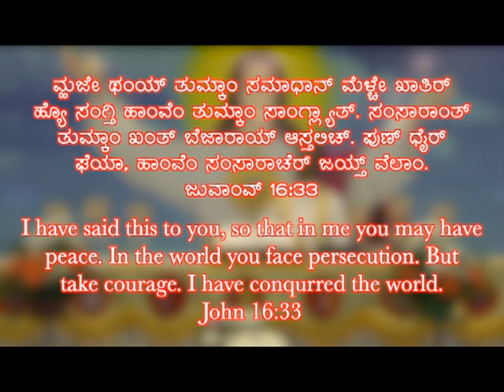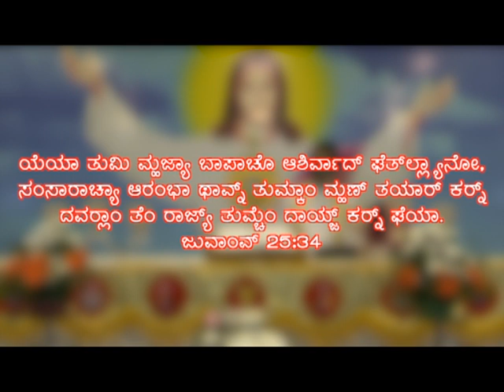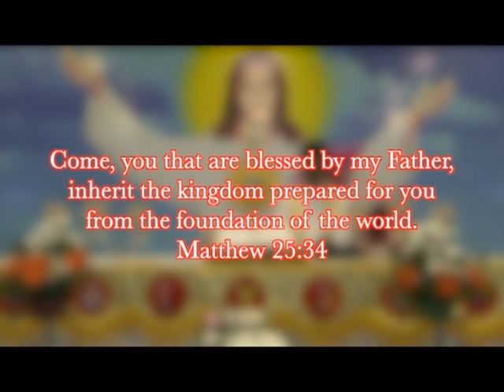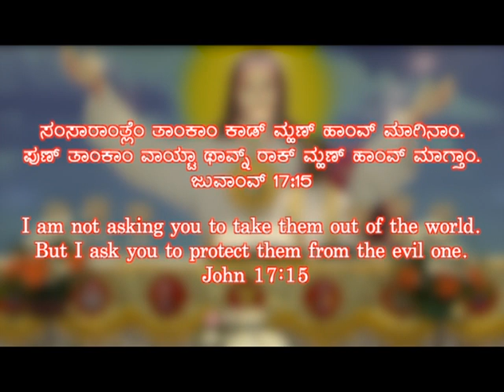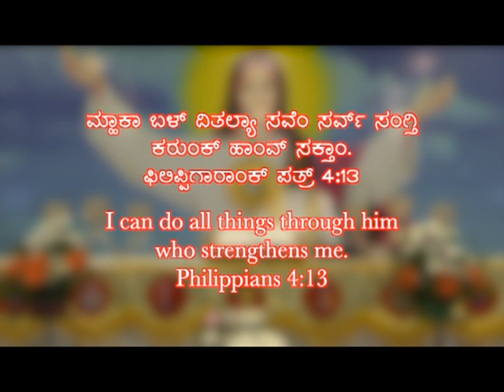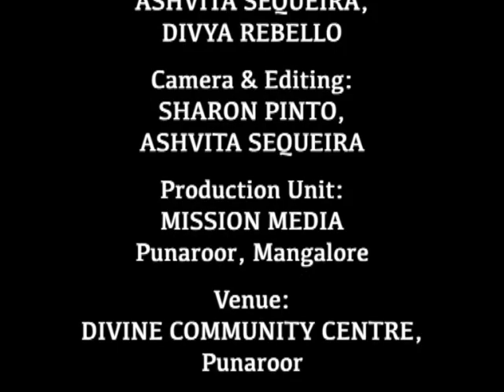ಆರಾಧನ್ Healing Prayer (05.02.2022) : Rev. Fr. Jerry Sequeira